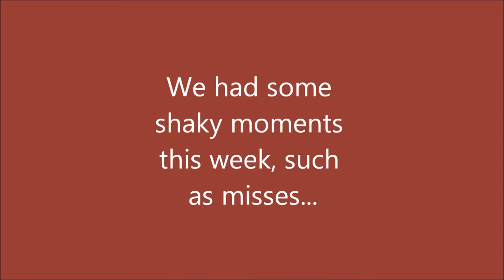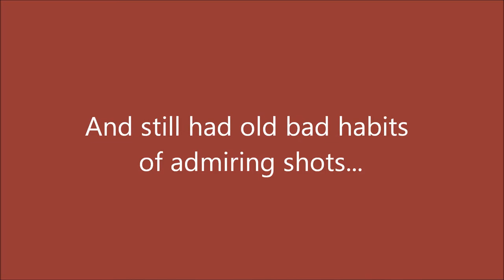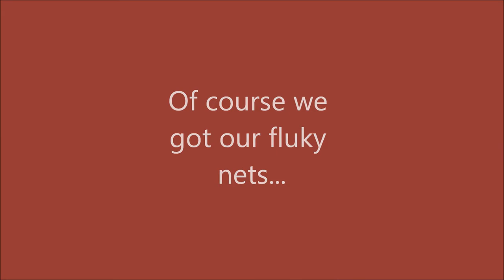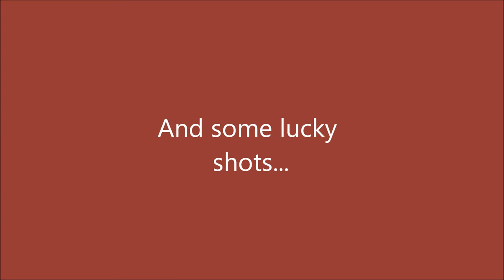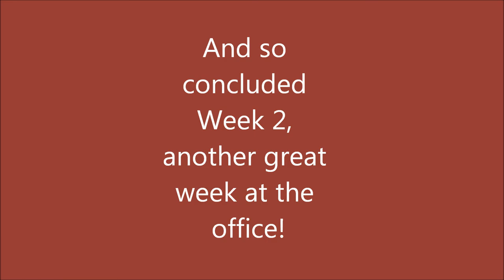Office Ping Pong - Week 2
Office ping pong footage from Dec 16-20th, 2019.  I don't call it table tennis as we're still amateurs, and extremely goofy to boot!  Funniest ping pong videos.